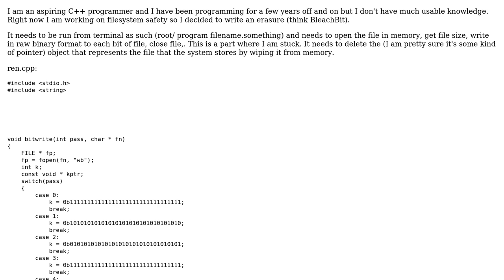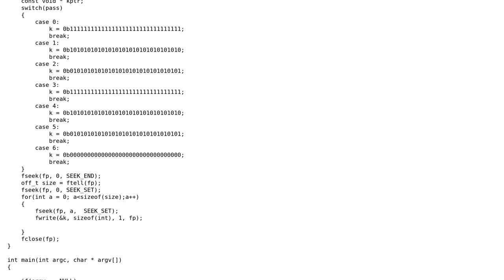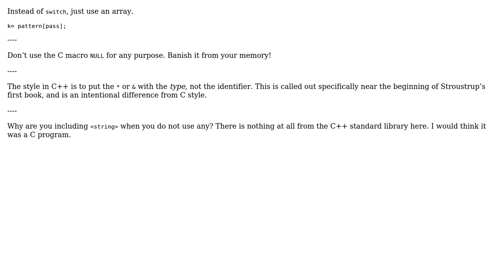7 pass file erasure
7 pass file erasure

With thanks & praise to God, and with thanks to the many people who have made this project possible! | Content (except music & images) licensed under CC BY-SA | Music | Images & others | With thanks to user user171218 user JDlugosz user Jamal and the Stack Exchange Network Trademarks are property of their respective owners. You are responsible for your own actions.